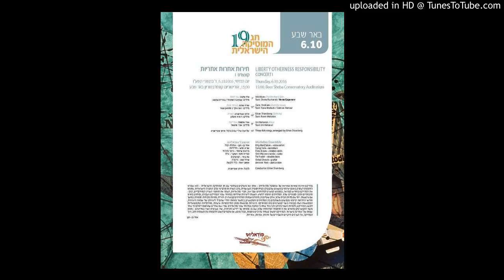Eitan Steinberg: Spinning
Text - Ronit Matalon
Modalius Ensemble